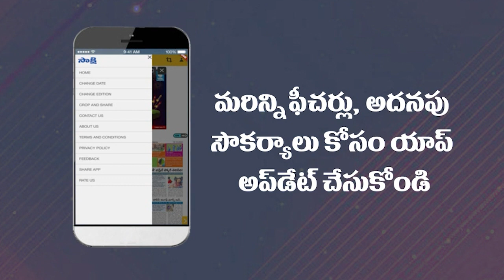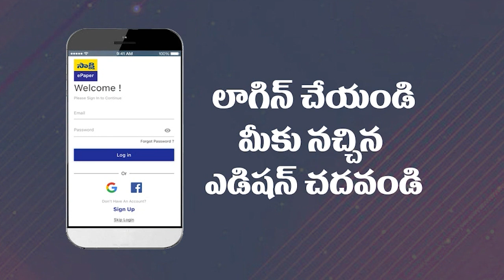MLAs purchasing Case: ఎమ్మెల్యేల కొనుగోలు కేసుపై హైకోర్టులో విచారణ | TS HC | Hyderabad | Sakshi TV